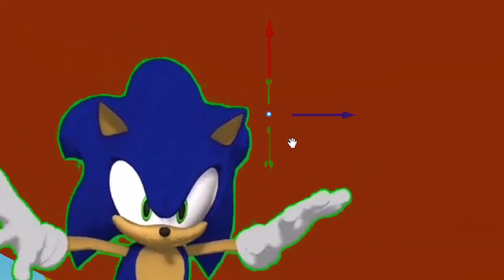log fight monster 4 trailer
this is the real trailer

dont check the date